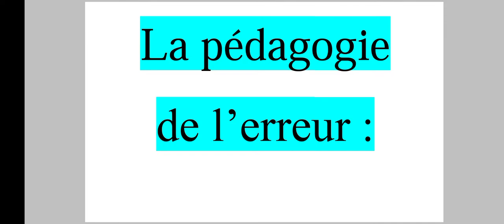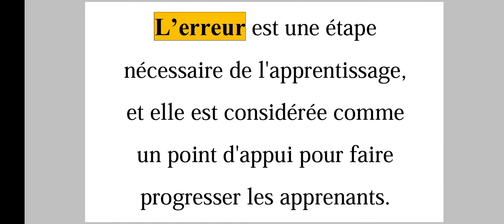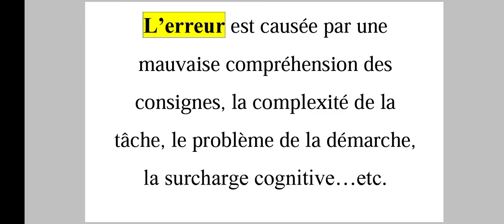la pédagogie de l'erreur - résumé بيداغوجيا الخطأ